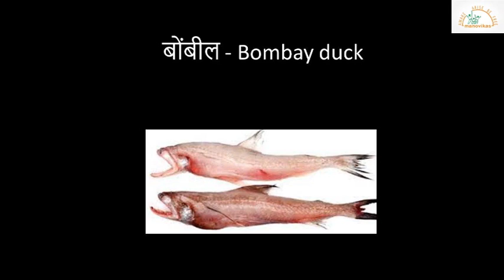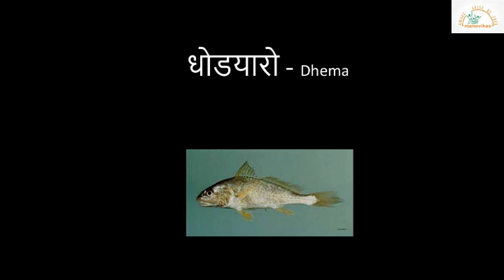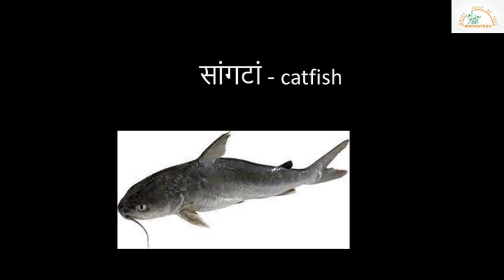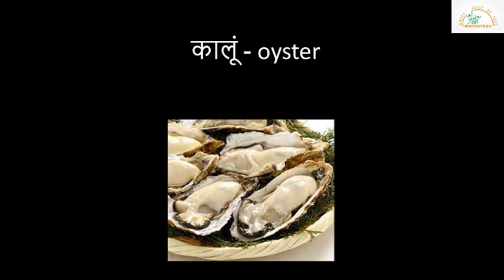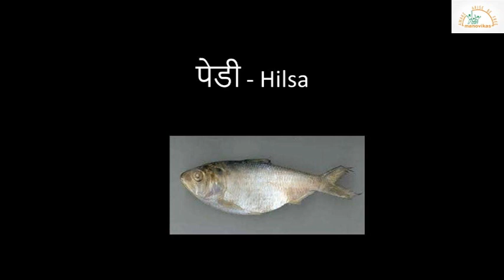Class V,VI,VII Konkani Goenche nustey